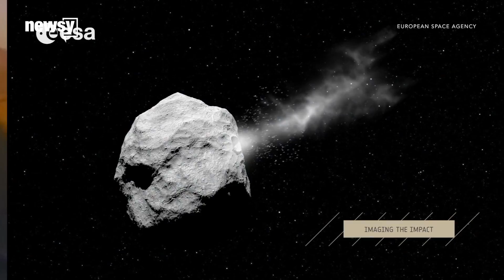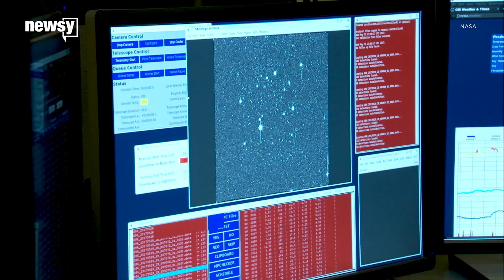Why International Asteroid Day matters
Today, we look back on the progress we've made tracking risky asteroids and forward to the ones we still haven't found yet.